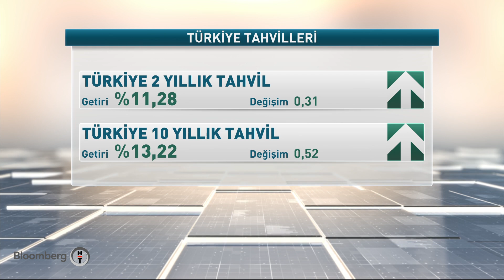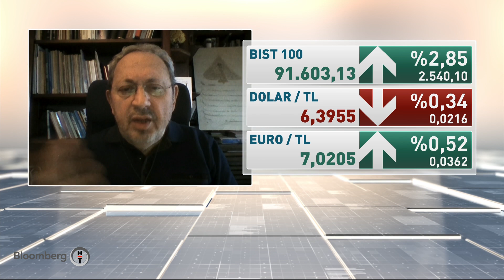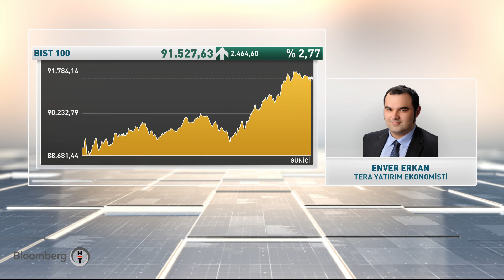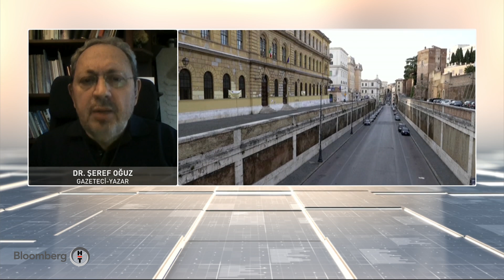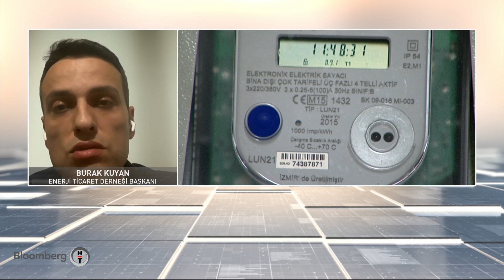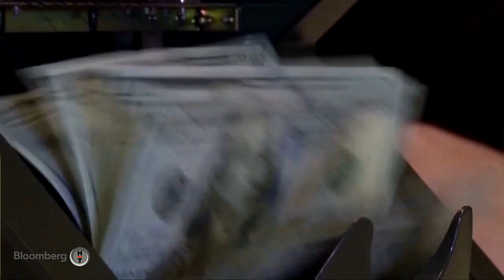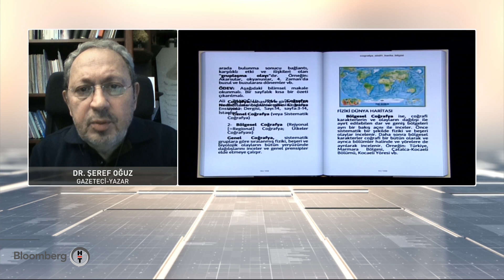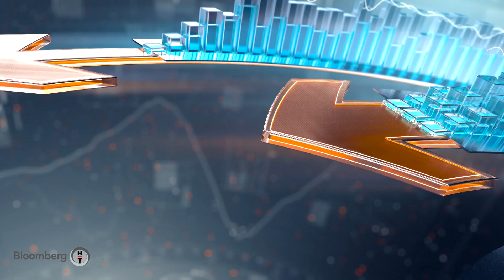Günden Kalanlar | 26.03.2020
Gözde Özköseoğlu konuklarıyla gün boyu öne çıkan gelişmeleri, verileri ve rakamları konuşuyor. Pazartesi Vedat Özdan, salı Abdurrahman Yıldırım, çarşamba Prof.Dr. Sadi Uzunoğlu, perşembe Şeref Oğuz ve cuma Hakan Güldağ yorumlarıyla biten güne ışık tutuyorlar.